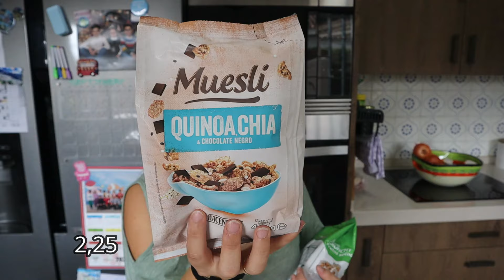Compra carnicería, frutería y Mercadona